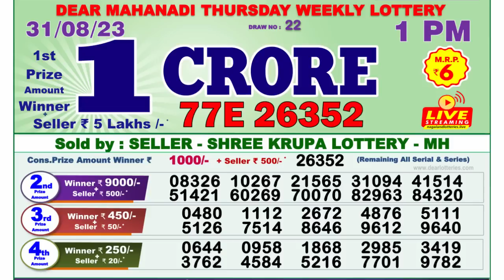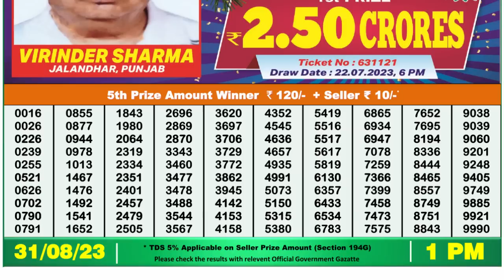🔴 Lottery Sambad Live 01:00pm 31/08/2023 Morning Nagaland State Dear Lottery Result Pdf Download